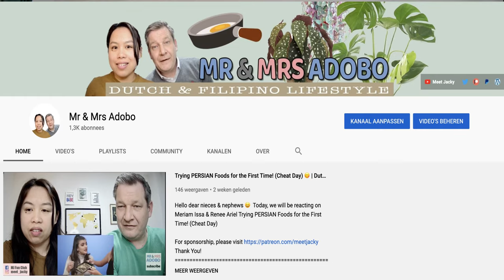The Persian Bachelorette 😍🤣👍|Dutch First REACTION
Hello dear people ❤️👍 Today, we will be reacting on @TaraGrammy9 -The Persian Bachelorette

Meet Jacky
Randweg 53
1948 NS Beverwijk
The Netherlands

meet_jacky